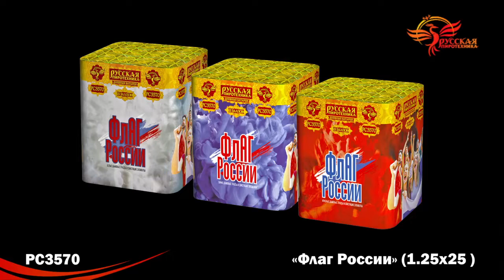РС3570 Флаг России 1,25х25х3 залпов.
Специализированный магазин пиротехники "Дядя Гриша"
г. Смоленск